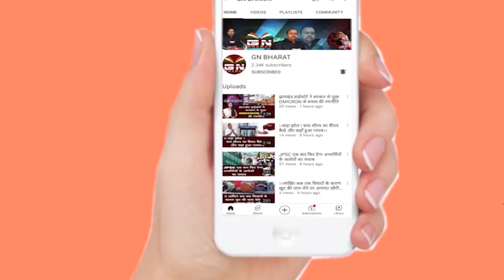बेबी महतो के शपथ ग्रहण समारोह में नाराज होकर निकले मिथिलेश ठाकुर, सुनिए क्या कहा